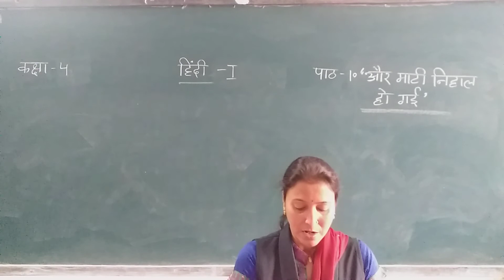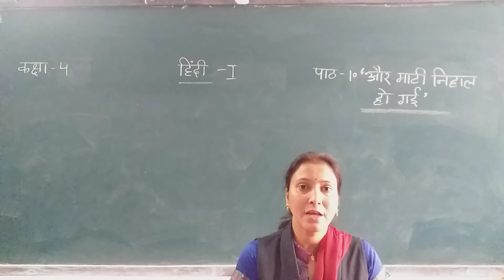class 4 chap 10 hindi 1